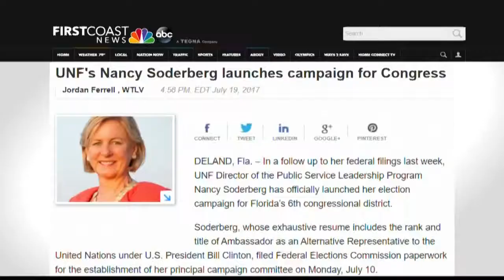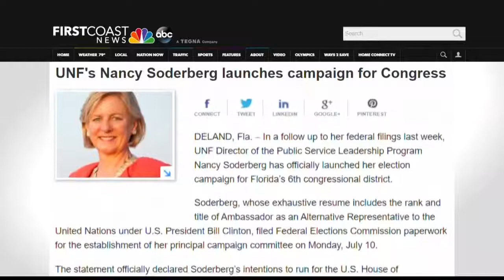Campaign Trails: Nancy Soderberg, 6th Congressional District of Florida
Nancy Soderberg has been steeped in foreign policy for many years. Now, she wants to put that experience to use as a U.S. Representative in a recently redrawn congressional district.